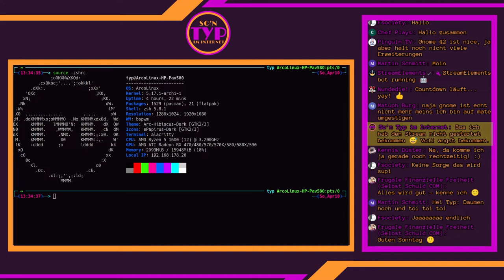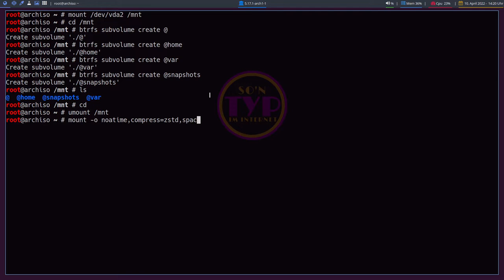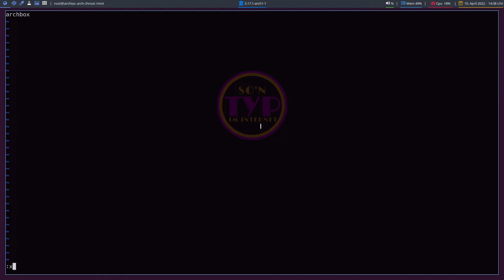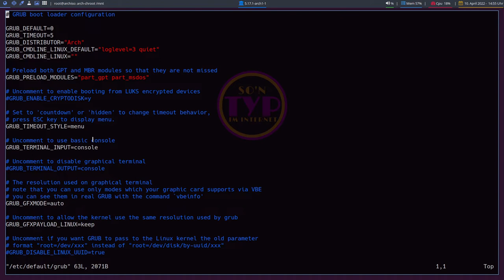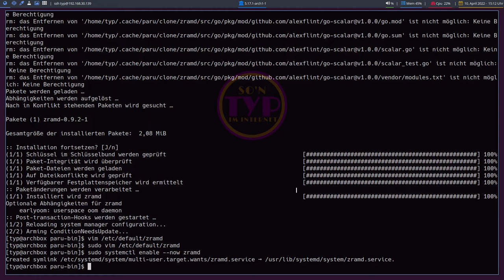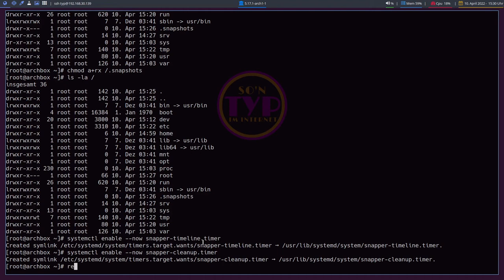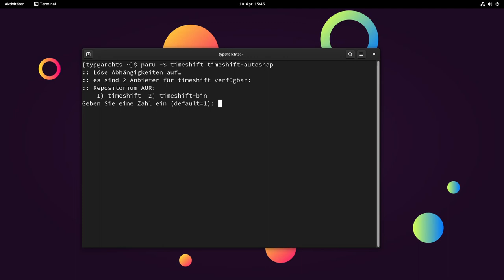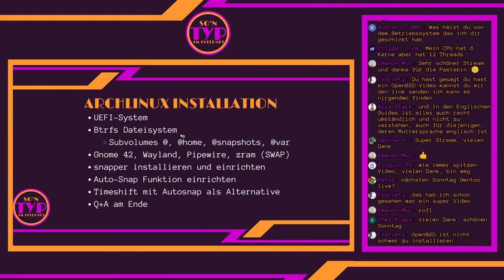Live installiert - ArchLinux 2022.04 mit GNOME 42 - sonntagsOS - 36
Dies ist die bearbeitete Aufzeichnung des Livestreams in höchster Qualität mit Kapiteln.

So'n Typ installiert: ArchLinux 2022.04 mit GNOME 42

Arch Linux wurde als „Basis-Betriebssystem für fortgeschrittene Anwender“ entwickelt. Die Philosophie von Arch Linux basiert auf den folgenden beiden Punkten:
1. Einfach halten, dem KISS-Prinzip folgen. Einfachheit wird hierbei als "ohne unnötige Ergänzungen oder Veränderungen" definiert.
2. Keine GUI-Werkzeuge zur Konfiguration benutzen, die die eigentlichen Vorgänge vor dem Benutzer verstecken.

Am Ende zeige ich noch die Installation von Timeshift anstelle von Snapper.

0:00:00 Begrüßung und Ablauf
0:03:30 Partitionieren & Formatieren
0:22:20 Basisinstallation
0:27:50 chroot - Grundkonfiguration
0:38:20 chroot - Grundinstallation
0:49:24 chroot - GRUB einrichten und installieren
0:53:34 chroot - Systemdienste aktivieren
0:55:37 chroot - Nutzer anlegen
0:57:35 chroot - Kernelmodule ins Initramfs schreiben
1:00:10 Ins neue System booten
1:03:45 AUR, PARU, ZRAM
1:09:43 GNOME42 installieren & konfigurieren
1:19:56 Snapper
1:42:42 Timeshift mit Autosnap
1:48:40 Snapper Fehler beseitigen
1:54:15 Q+A